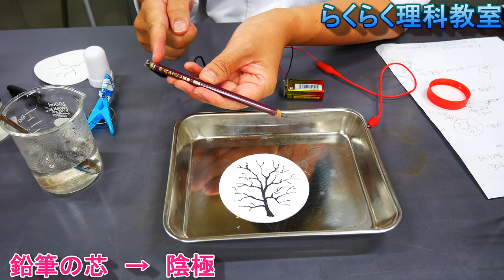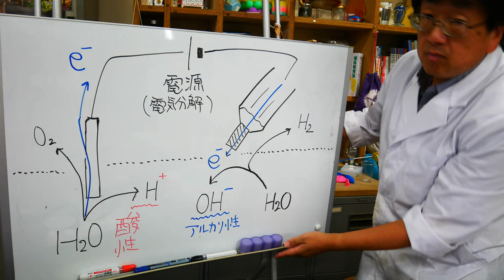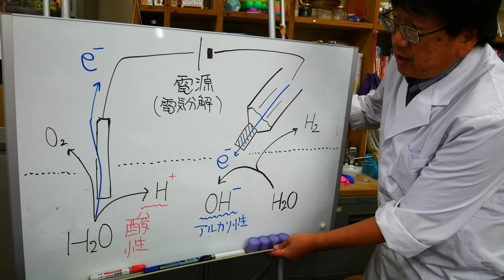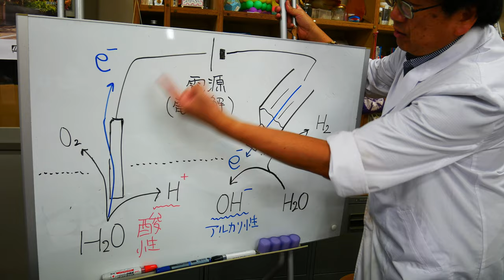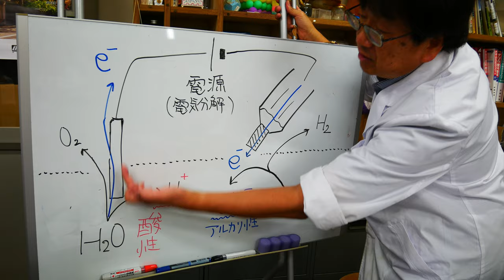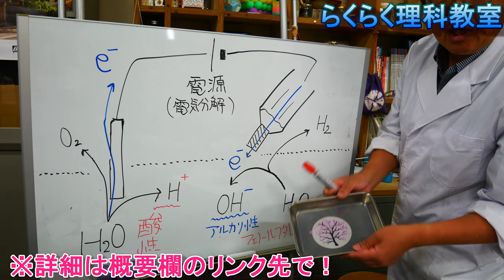枯れ木に花を咲かせましょう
寒天と電池、電気分解で電極付近がアルカリ性になることを利用　詳細